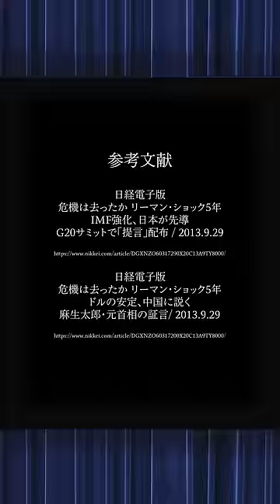麻生太郎がリーマンショックに立ち向かった瞬間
日本を盛り上げたい憂国の志士チャンネルでは、日本の政治に関連するトピックを魅力的に発信します。